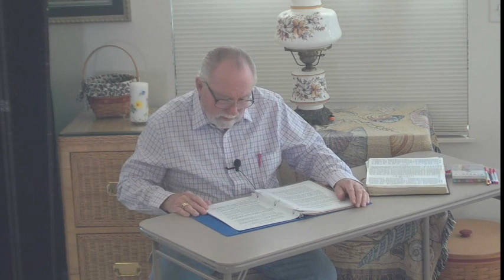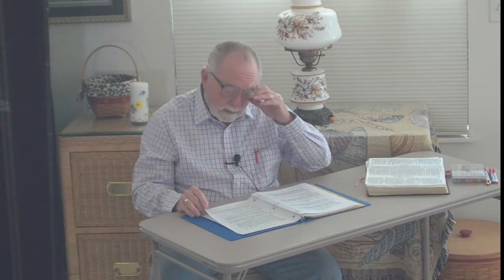wl biblestudy 01-03-24, Nehemiah 10:39-12:21